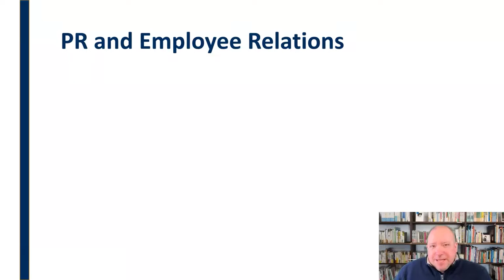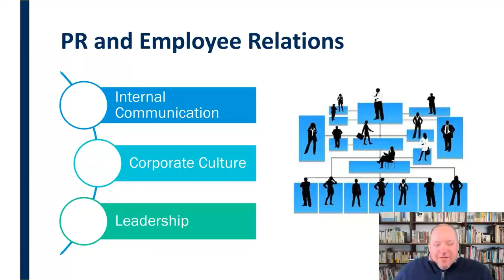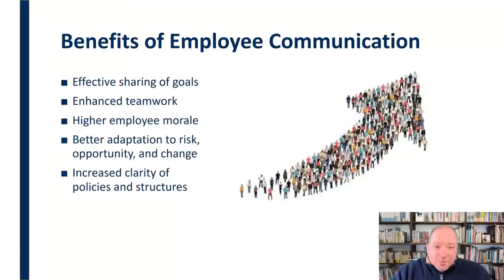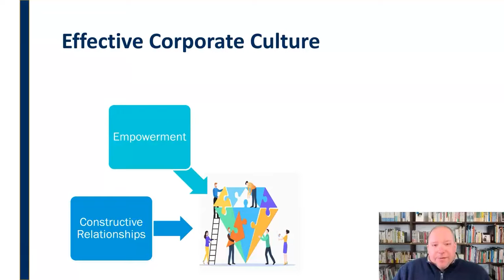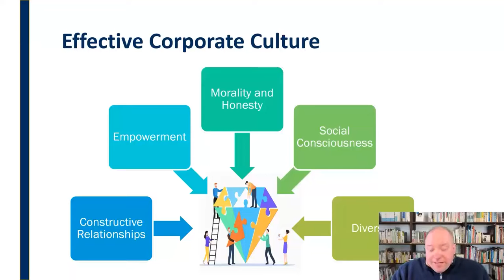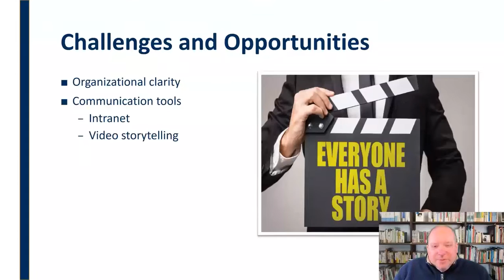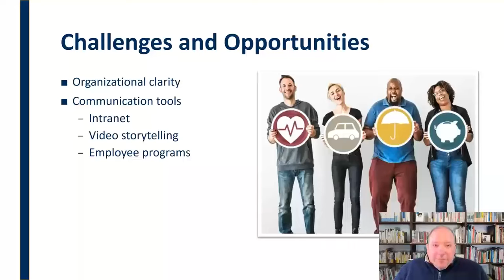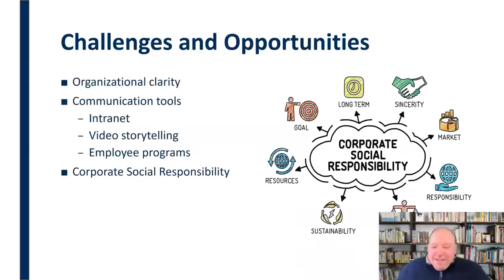Employee Relations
Mini-lecture on the role of public relations in the important task of employee relations and  communication.  Topics include the benefits of effective employee engagement, elements of corporate culture, and challenges and opportunities within this critical PR function.